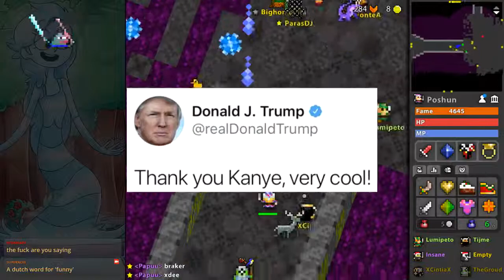RotMG | 'Grappig'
Yeees.